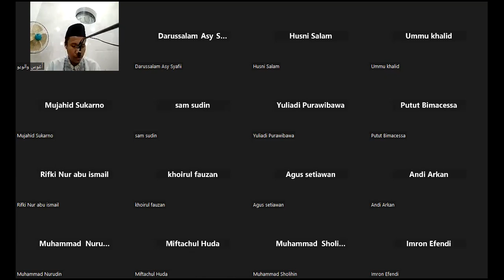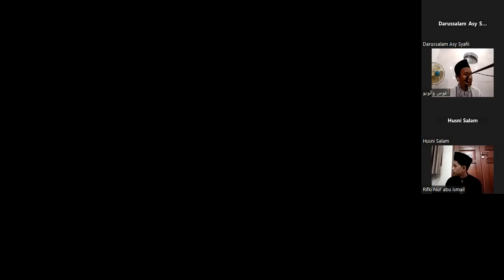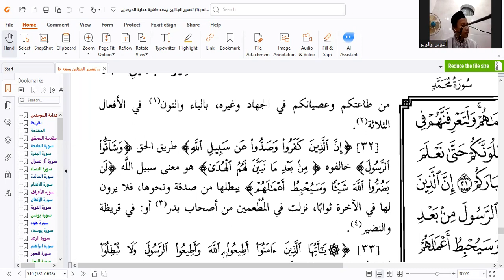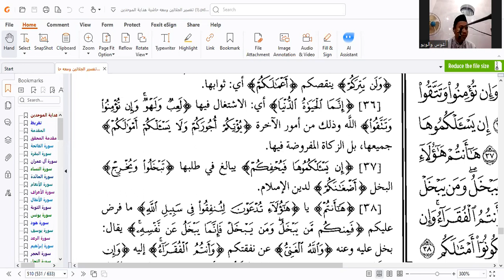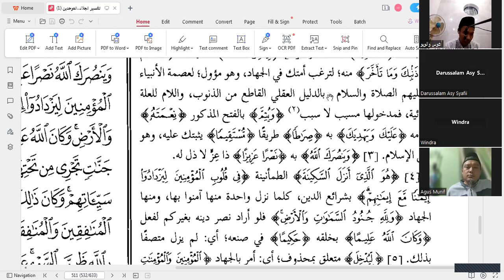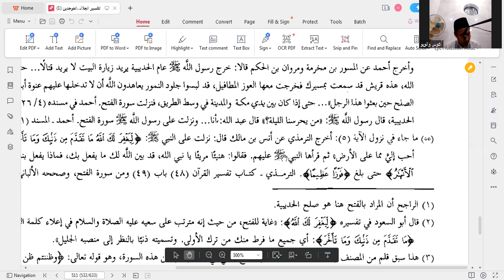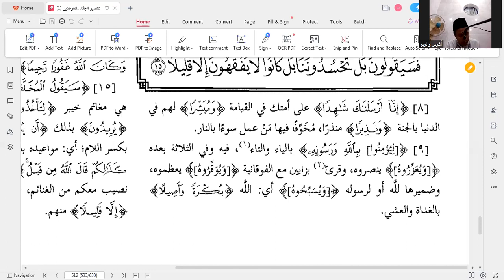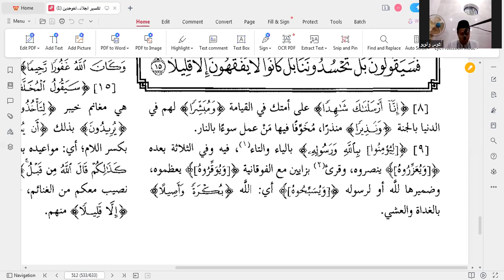055. Tafsir Jalalain QS Muhammad: 27 s.d. Al-Fath: 9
055. Tafsir Jalalain QS Muhammad: 27 s.d. Al-Fath: 9
Selasa, 06/02/2024